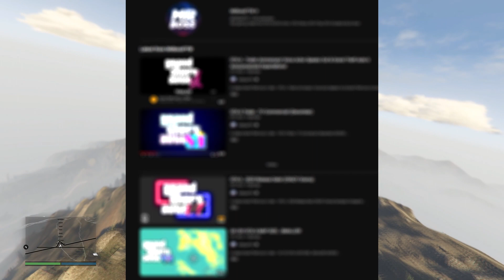Clickbait Enjoyers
Talking about the different types of viewers that enjoy watching YouTube Creators who make Clickbait videos.